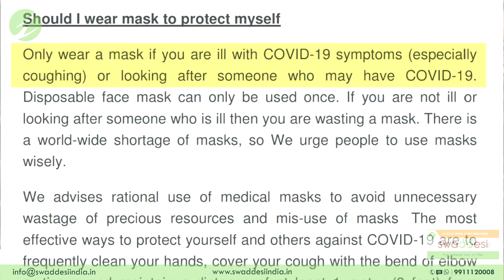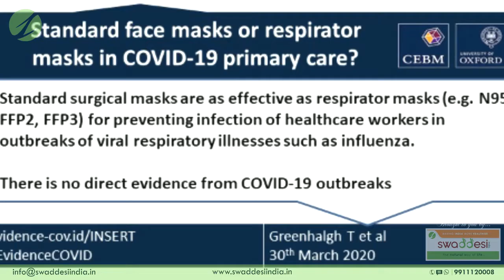Oxygen Shortage in India or Black Marketing - A Reality by Max Vyas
The second wave of coronavirus in India has crossed all limits and created a shortage of oxygen cylinders. Many hospitals in India are now lacking oxygen supply and have had to stop operations. In many states, the official data is missing and in some places black marketing of drugs have started happening. But who should be held responsible for this COVID 19 crisis?

Reason for Oxygen Shortage 'Disaster' in hospitals of India - Max Vyas
swaddesi India wants you to be safe in India is urging people not to panic about the shortage of oxygen to desperate Covid patients. Supplies are being diverted from industrial use, as hospitals run out.
One doctor warned India will become a "disaster zone" if cases continue to rise.
Adopt Ayurveda if you want to become healthy swaddesiindia.in

"Oxygen Shortage in India or Black Marketing - A Reality | Max Vyas"

In this eye-opening video, Max Vyas discusses a pressing issue that affected millions of people during the COVID-19 pandemic: the oxygen shortage in India and the alarming rise of black marketing. As the second wave of COVID-19 hit, hospitals across India faced an overwhelming surge in cases, and one of the most critical resources in the fight against the virus—medical oxygen—became scarce.

This video sheds light on the harsh reality of the oxygen crisis, how it impacted patients and healthcare systems, and the devastating effects of black marketing, where oxygen cylinders and supplies were sold at exorbitant prices, making it even harder for those in need to access life-saving resources.

Max Vyas explores:

The oxygen shortage crisis in India during the COVID-19 pandemic
How hospitals struggled to meet the growing demand for oxygen
The role of black marketeers in exploiting the situation for profit
The impact on families, patients, and the healthcare workers who fought tirelessly to save lives
Possible solutions and the need for better infrastructure, policies, and regulation to avoid such crises in the future
This video serves as a reminder of how vulnerable societies can be during times of crisis, and how corruption and exploitation can make things worse for those who need help the most. It’s an urgent call to action for both government and individuals to work together and ensure that such situations are avoided in the future.